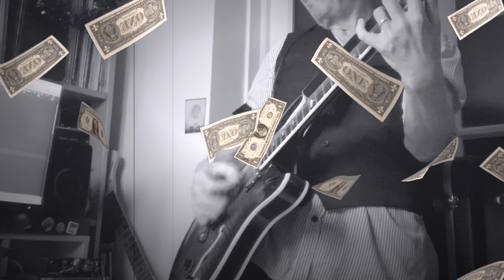A Dollar in my Pocket- Barron & Friends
Slow Blues